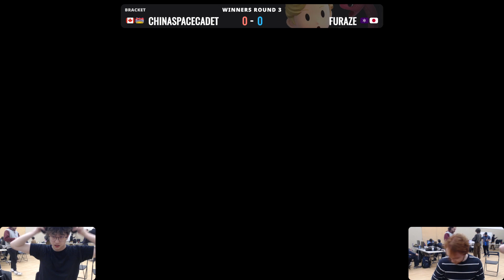VI Civil War 2023 (Singles) / CHINASPACECADET (Kazuya) Vs. Furaze (Zelda) (Winners R3)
Here's a Singles match that was streamed live during Victoria's Smash Monthly, Vancouver Island Smash Ultimate Civil War 2023! This tournament was held on December 9th, 2023!